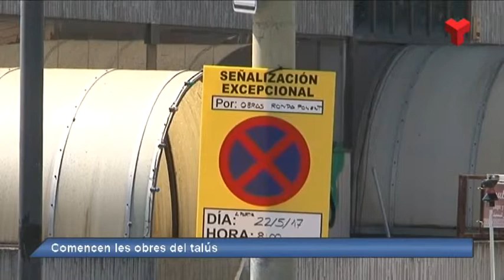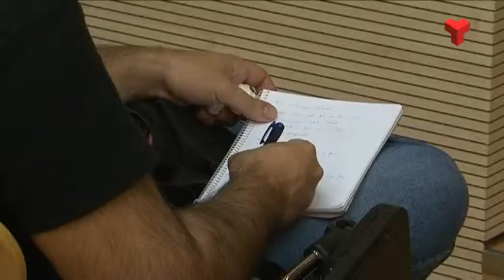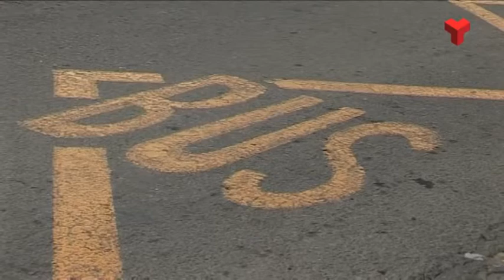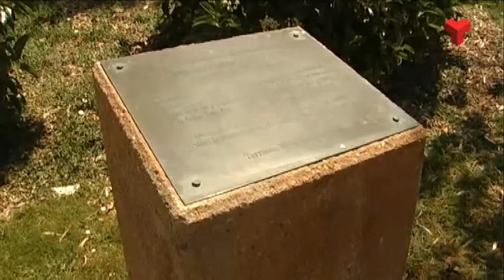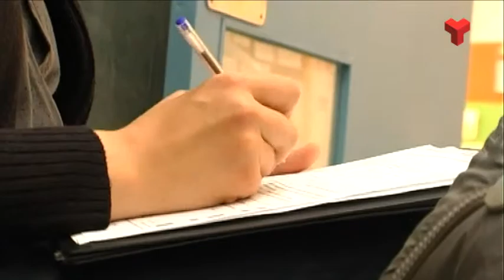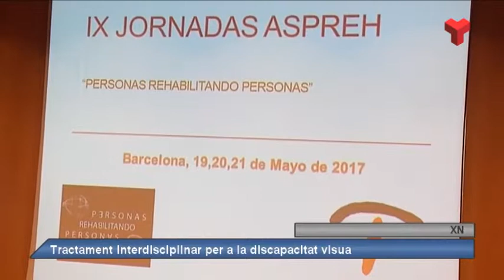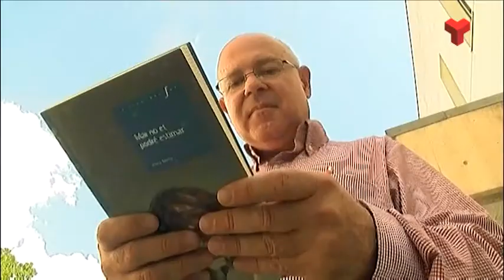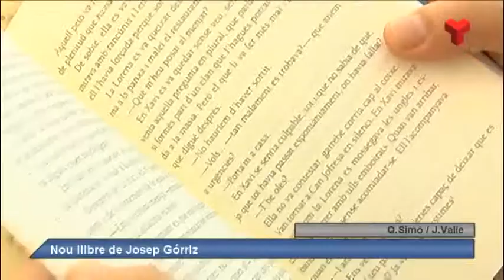Informatiu Vespre dimarts 23-05-2017 de Canal Terrassa